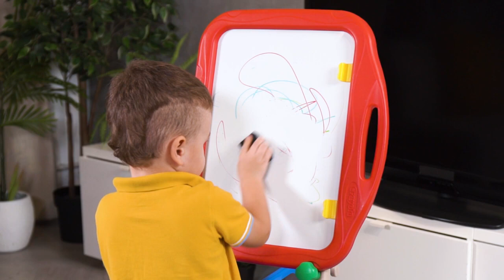5032 06 GROW N UP Crayola® Tripod Easel